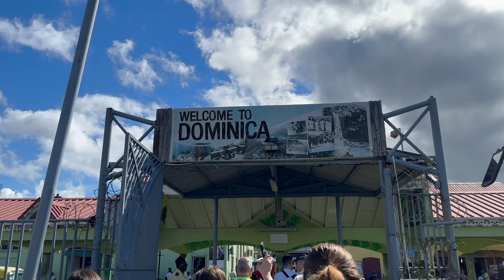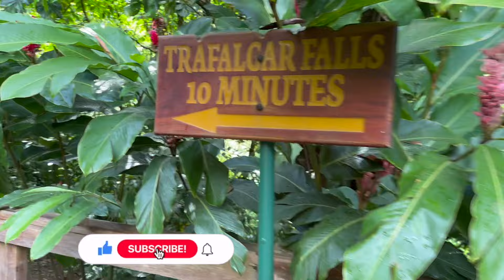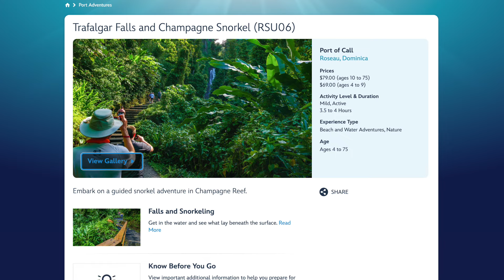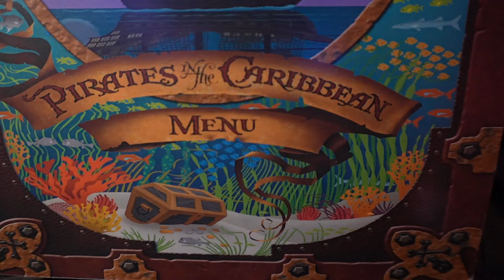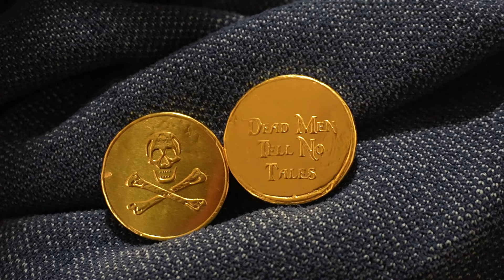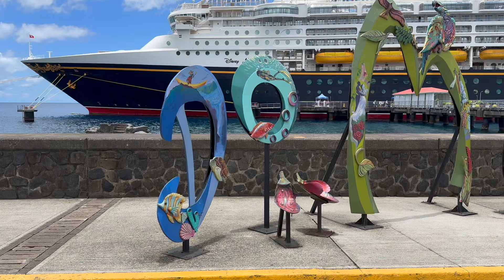Disney Cruise Port Adventure: Unforgettable Champagne Snorkel. Southern Caribbean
Join us on an unforgettable Disney Cruise Line adventure in the stunning Southern Caribbean! This video takes you on an exciting excursion in Dominica, where we explore breathtaking waterfalls, sulfur hot springs, and snorkel in the unique champagne bubbles of the island's famous underwater hot springs.

We did the Trafalgar Falls and Champagne Snorkel Port Adventure through Disney. (RSU06)

But the magic doesn't stop there! Experience the thrill of Pirate Night, where the ship transforms into a swashbuckling spectacle complete with fireworks, music, and pirate fun for all ages. And don't miss our pirate themed dinner at Animator's Palate.

Come along for the adventure and see why this Disney Cruise Line trip to Dominica is truly a journey to remember!

0:00 Arriving in Dominica
0:29 Port Excursion
1:01 Trafalgar Falls
1:44 Sulfur Hot Springs
2:06 Champaign Snorkel
3:51 Our Thoughts about Excursion
7:02 Pirate Photos
7:43 Pirate Party & Fireworks
10:02 Animator's Palate
13:48 Towel Animal & Outtakes